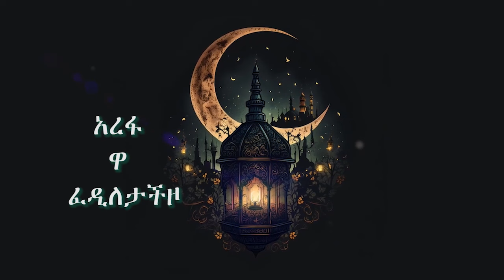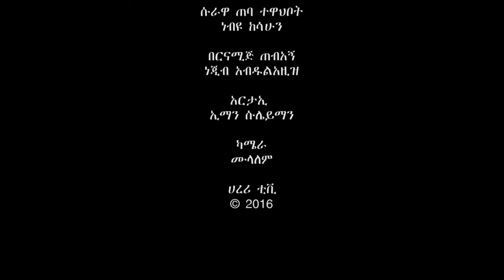HTV:- አረፋ ዋ ፈዲላችዞ